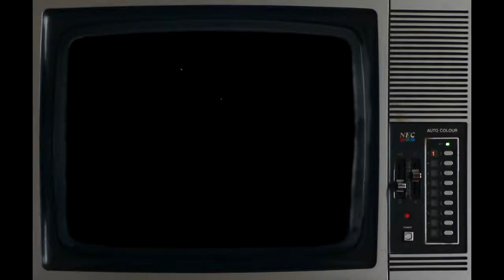msnthrp - acknowledge faults | JAZZY HIPHOP BEAT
Thank's to all listender and to everyone who support my Music !